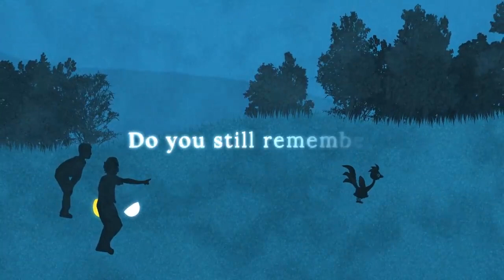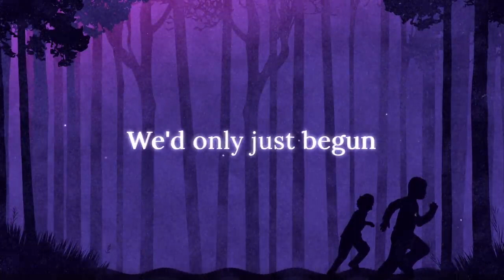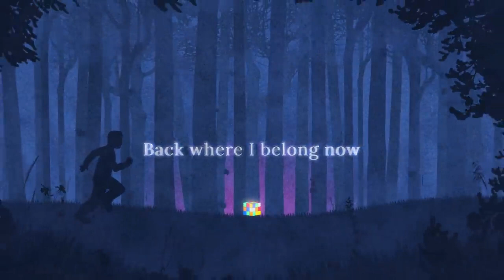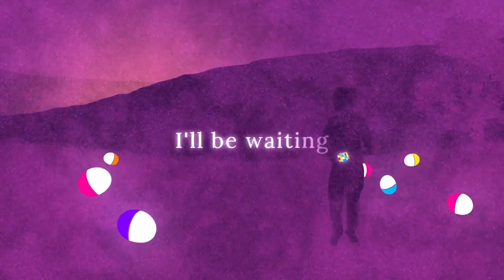Spice girls - Viva forever 25💫